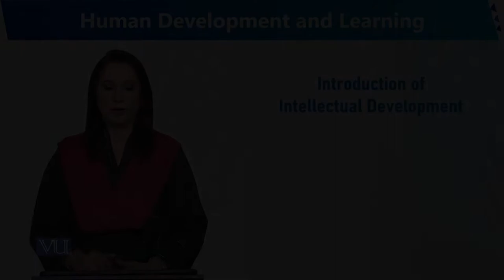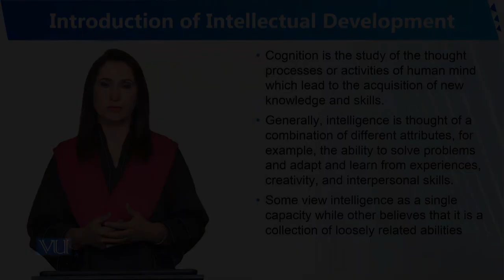Introduction of Intellectual Development | Human Development and Learning | EDU302_Topic131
Topic131 - Introduction of Intellectual Development
By Dr. Sumaira Rashid